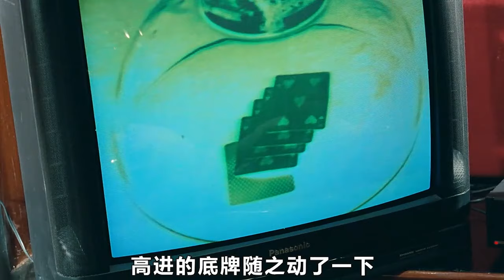賭壇巔峯對決：高進復仇仇笑癡